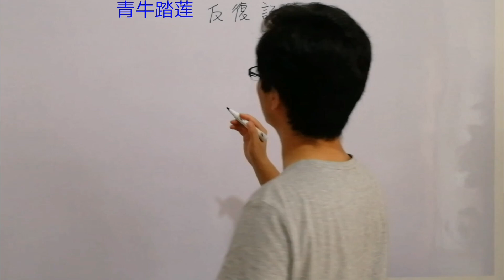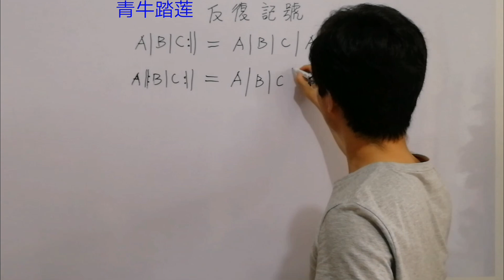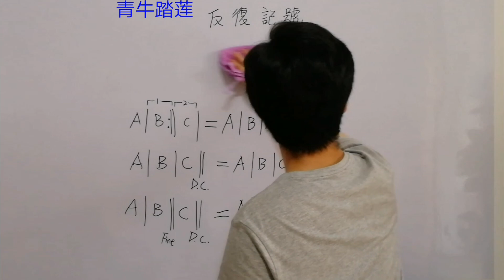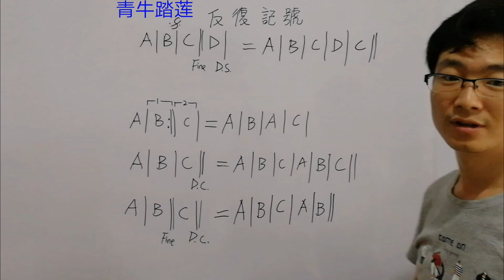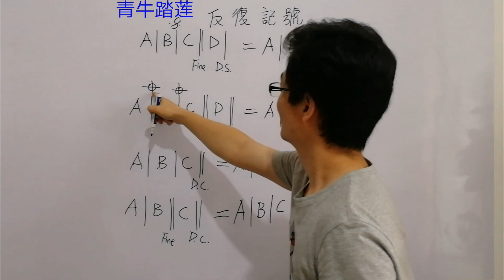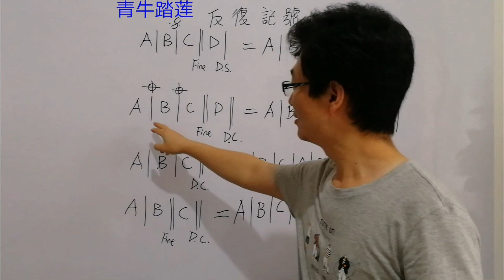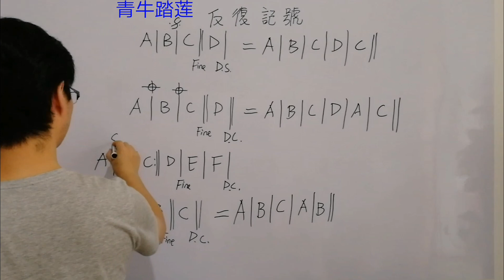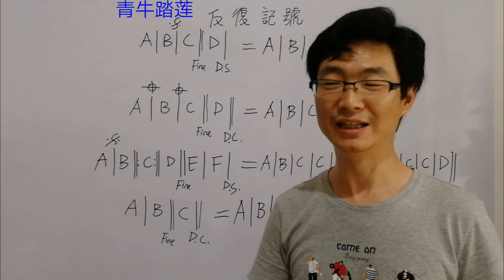零基础学简谱，唱歌不知道怎么反复不知道从哪接，各种反复记号详解大汇总，纯干货